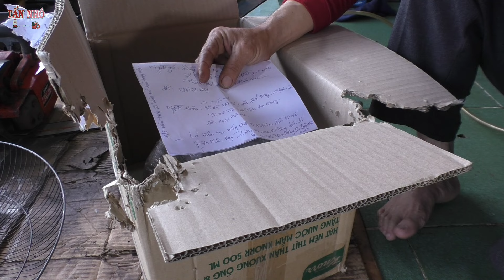Vệ sinh bộ chế hoà khí nhưng máy cưa vẫn hoạt động không ổn định, thì phải xem kỹ lại phần này.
Thêm trường hợp máy cưa xích không ổn định, mặc dù trước đó thợ cũng đã vệ sinh và thay những bộ màng chế mới.  Vậy còn nguyên nhân nào khác các bạn cùng theo dõi chi tiết trong cilp nhé !